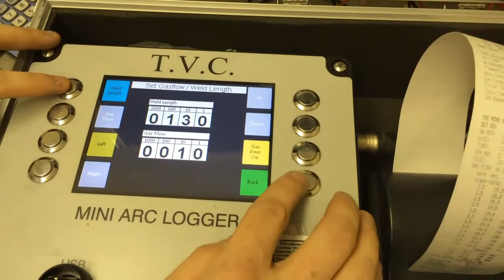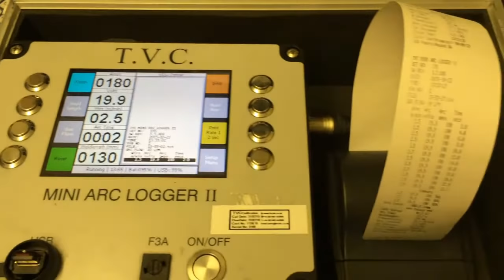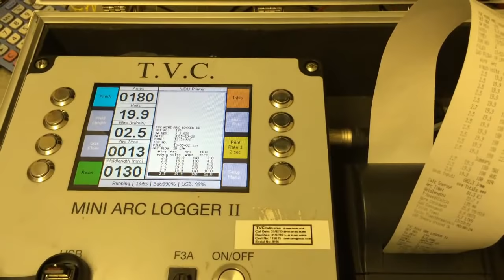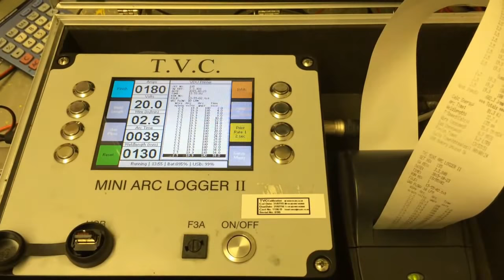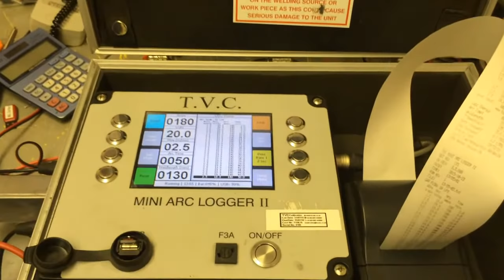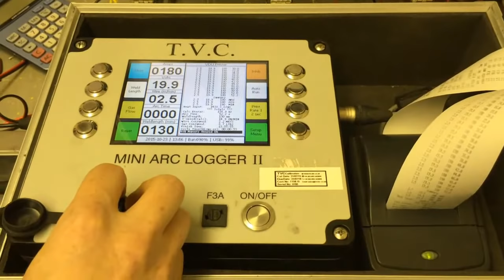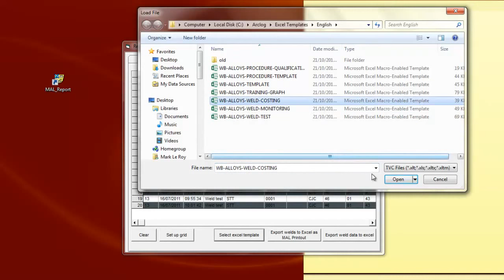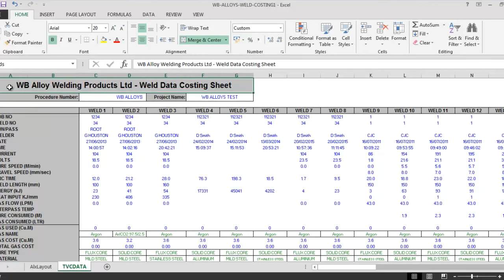Mini Arc Logger - Weld Monitoring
MINI ARC LOGGER (MALIII)
The new Mini Arc Logger (MAL III) is one of the world’s most cost-effective welding monitors.

Supplied in a rugged case, this go-anywhere unit weighs less than 9kg and set-up takes minutes, minimizing onsite downtime. The field proven sensor probes and IP rated controls mean the MAL III can be used in harsh conditions with the minimum of daily maintenance.

The newly designed MALIII is supplied with probes for monitoring welding current up to 2000 amps and voltage up to 100 volts, the unit handles all major arc welding processes including GTAW, GMAW, SMAW and SAW.

The use of the MAL III during the setting up of welding conditions helps eliminate time-consuming trials and error and reduces costly rejects or repairs.

The MAL III can be used single handed by the welder, providing an independent, permanent record for future analysis by others or by the welder himself.

The provision of on-board data storage as standard in the MAL III allows the weld information collected by the MAL III to be down-loaded into a PC for processing or incorporation into a weld data-base/computerized reporting system which can then be included as part of a comprehensive Quality Assurance Quality Control system.

Optional extras include wire feed, travel speed, temperature measurement and gas flow. The flexible keyboard allows programming of project data and headings.

Its 5.7-inch TFT screen provides a clear view of all monitored welding parameters and the sealed battery allows up to eight hours of monitoring time between charge cycles.

WELD MONITORING EQUIPMENT
Welding data is stored on a dedicated 2GB memory stick for exporting to Excel spread sheet reports on any PC loaded with TVC Arclog software.

All data is printer on system option printer which can be pre-set to two selected print rates.

The MAL III Ihas options for the measurement of wire feed speed and total wire payoff, plus user programmable values for gas flow which enable the unit to calculate total gas consumption.

Providing the MAL III with full onsite tractability, the optional printer provides a hard copy record of the full weld parameters at the point of welding.

The use of the Arc Logging Equipment during the setting up of welding conditions helps eliminate time-consuming trials and error and reduces costly rejects or repairs.

This equipment can be used single handed by the welder, providing an independent, permanent record for future analysis by others or by the welder himself. The provision of on-board data storage as standard allows the weld information collected to be down-loaded into a PC for processing or incorporation into a weld data-base/computerized reporting system which can then be included as part of a comprehensive Quality Assurance Quality Control system.

MINI ARC LOGGER MAL II Unit
Applications MMA/MIG/TIG (AC/DC) SMAW/FCAW
Size (mm): 355 x 255 x 188
Screen: 5.7-inch full-colour TFT
Memory: 2GB Removable flash drive
Battery Type: Sealed lead-acid (rechargeable)
Temperature Range: 0-50° C
Techniques: Manual/Semi-Auto/Fully-Auto/Robotic
Weight: 9Kg (Including probes & charger
Battery Charger: External 90-260Vac 3- to 4-hour recharge
Printer/Rate: External dot-matrix 2 x 1-60 secs user select-able print rates.

Monitored Parameters
Parameter: Accuracy
Average Current: 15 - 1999A ± 2% fsd
Average Voltage: 0 - 99.9V ± 1% fsd
Average Wire Speed: 0 - 30.0m/min ± 2.5% fsd
Arc Time: 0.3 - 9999 secs ± 0.1%

Calculated Parameters
Arc Energy: 1 - 9999 kJ ± 2% fsd
Heat Input 1 - 9999 J/mm ± 2% fsd
Wire Consumed: 0 - 9999 m ± 2.5% fsd
Gas Consumed: 0 - 9999 Lt

User Entered Data
Parameter: Range
Gas Flow 1 - 99.9 Lt/min
Weld Length: 0 - 9999 mm